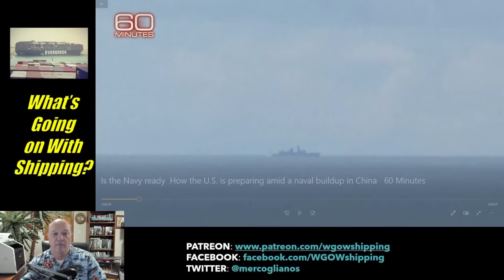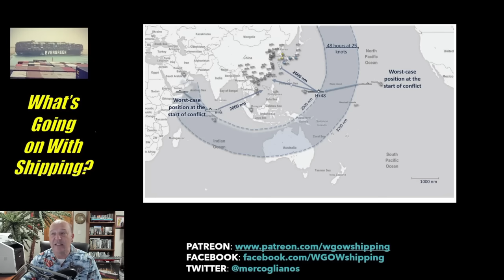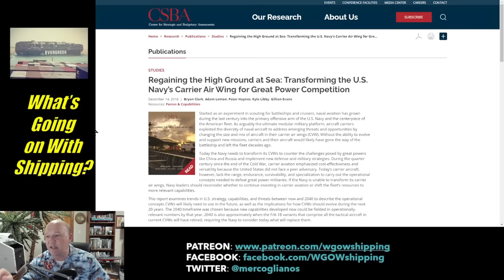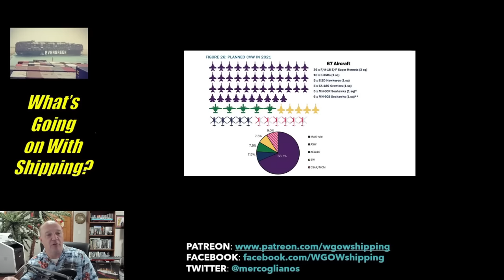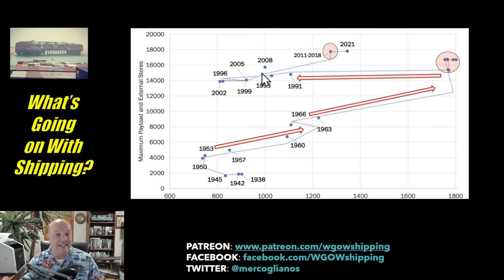Is the Navy Ready? 60 Minutes - The State of the Navy | Better Call Sal ! (PART 1)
Is the Navy ready? How the U.S. is preparing amid a naval buildup in China | 60 Minutes

In this episode, Sal Mercogliano - maritime historian at Campbell University (@campbelledu) and former merchant mariner - examines Part I of the 60 Minutes report on The State of the Navy.